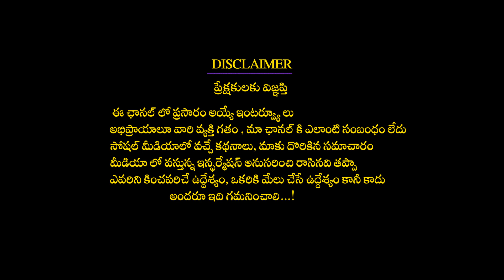గోత్రం పేర్లు ఎలావచ్చాయి? ఒకే గోత్రం వాళ్ళు ఎందుకు పెళ్ళి చేసుకోకూడదు ?Dharmapatham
గోత్రం పేర్లు ఎలావచ్చాయి ఒకే గోత్రం వాళ్ళు ఎందుకు పెళ్ళి చేసుకోకూడదు
Story Behind Gotra Namalu . Why Are Marriages In Same Gotra Prohibited?
whyaremarriages same gotra prohobited